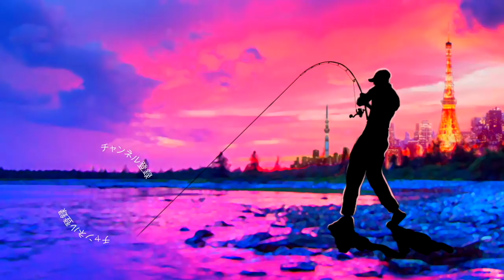イマカツ最新ルアー「フラットヘッドゴビー」遂に登場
ＳＵＢ！イマカツ最新ルアー「フラットヘッドゴビー」遂に登場って事で今江克隆プロ率いるIMAKATSUの最新ギル系？ハゼ系？ルアーを開封していきま〜す

2019年度は引き続き去年デプスの「コンツアージグ」＆「ブルフラット」で練習したジグストの釣りを色々なルアーに応用して巨大なブラックバスを狙って行きます！ライトリグ方面では去年よりゲーリーヤマモト大好きな釣りガール、メグタスが加わったのでそれぞれ分担して色々なルアー、釣り方に挑戦して行きますよ〜！

TurikouTVの動画
19アンタレスに真紅のスコーピオン⁉︎シマノの2019最新リールが遂に情報解禁！
19アンタレスはアンタレスミニ⁉︎ シマノの総合カタログが素敵過ぎる